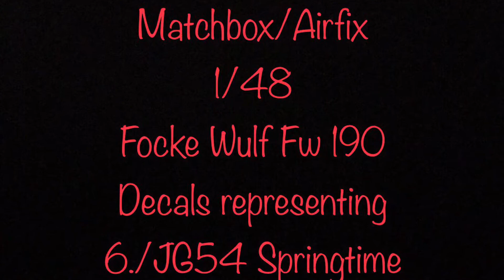Matchbox Airfix 1:48 focke Wulf Fw190. Decals representing 6./JG54 spring 1943 finished model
Matchbox/Airfix
1/48
Focke wolf Fw190
Decals representing 6./JG54
Spring 1943